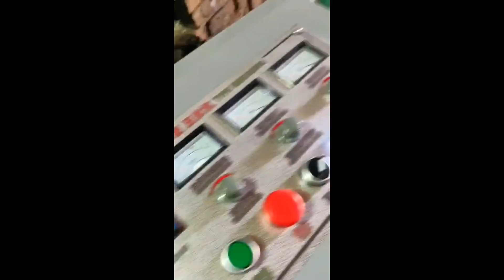Nylon laminated film embossing machine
CONTACT PERSON :Peter.xie
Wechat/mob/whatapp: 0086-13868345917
CONTACT PERSON :Mr. Zhang
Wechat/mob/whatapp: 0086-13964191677